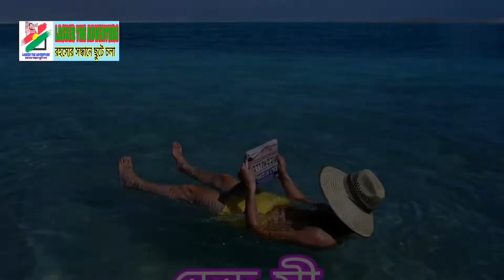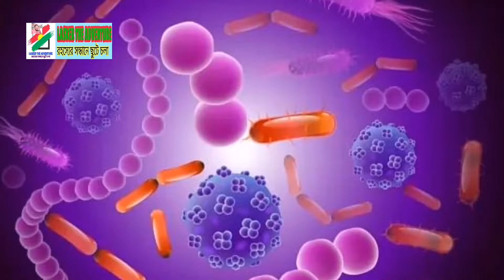বিশ্বের রহস্যময় ৫টি স্থান History of 5 mysterious places.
বিশ্বের রহস্যে ভরা ৫টি স্থান,রংধনুর ৭ রঙের পাহাড়,ডেনসিয়া ল্যান্ডস্কেপ,সুকাত্রা দ্বীপ,সুকাত্রা দ্বীপপুঞ্জ,বিশ্ব ঐতিহ্যবাহী স্থান,জায়ান্ট কজওয়ে আয়ারল্যান্ড,মৃত সাগর,মৃত সাগরের আসল রহস্য,
Rainbow Mountain of Peru & China,
Densia Landscape,Socotra Island,Pamukkale and Hierapolis,Giants causeway Ireland,Amazing Dead Sea Facts,REAL HISTORY OF DEAD SEA IN BANGLA,

গোটা পৃথিবীই অসংখ্য বিস্ময়ে ভরা। এর মধ্যে কিছু মানবসৃষ্ট, আবার কিছু প্রকৃতি দ্বারা সৃষ্ট। যেহেতু আমরা এখন প্রযুক্তিগত যুগে বসবাস করছি, পৃথিবীর বেশিরভাগ অদ্ভুত ঘটনাগুলোই বিজ্ঞানের দ্বারা ব্যাখ্যা করা যেতে পারে। তবে, এই পৃথিবীর বুকে আরও কয়েকটি দর্শনীয় স্থান রয়েছে যা এখনও আপনাদেরকে অবাক করে দিবে যে কিভাবে এটা ঘটেছিল! এই কারণেই আজ, বিশ্বের ৫টি অদ্ভুত ও বিস্ময়কর জায়গার ভিডিও আপনাদের দেখাবো এবং কিভাবে এগুলোর সন্ধান পাওয়া গেল সেটা নিয়েও আলোচনা করব।
১। ডেড সি” বা মৃত সাগরঃ
নাম শুনে অনেকেই ভাবতে পারেন, এই সাগরে নিশ্চয়ই মৃত দেহ ঘুরে বেড়ায় কিংবা যে এখানে ঘুরতে যাবে সেই হয়ে যাবে লাশ! আসলে ঘটনা মোটেও এমন নয়। বরং এই “ডেড সি” কোন সাগরও নয়, এটি লবণাক্ত পানির হ্রদ। এর কারনটা হল, এই হ্রদের জলে লবণাক্ততার পরিমাণ প্রায় ৩৪.২%, যা সাধারণ সমুদ্রের জলের চেয়ে ৮.৬ গুণ বেশি। এই পানিতে আপনি কখনই ডুবে যাবেন না মানে ভেসে থাকা যায়। এমন অদ্ভুত বৈশিষ্টের কারনেই জর্ডানের এই ডেড সি পর্যটকদের ভেতরে এত বিখ্যাত। পানিতে লবনের মাত্রা বেশি হওয়াতে এই ডেড সি’তে কয়েক প্রজাতির ব্যাকটেরিয়া ছাড়া আর কোনও প্রানীর অস্তিত্ব নেই। আর এখানে মাছ না থাকার কারণে পাখিদের আসতেও দেখা যায় না। তাই এই সাগর মৃত হওয়াতে মানুষের জন্য যেন স্বর্গ। রোগীদের বায়ু পরিবর্তনের জন্য চমৎকার একটি জায়গা এটি। অদ্ভুত ও বিস্ময়কর জায়গা হিসেবে ডেড সি বিখ্যাত।
২। জায়ান্টস্ কজওয়েঃ
ইউনেস্কোর বিশ্বের ঐতিহ্যবাহী স্থানের তালিকার অন্যতম একটি দর্শনীয় স্থান এই জায়ান্টস্ কজওয়ে।  যা উত্তর আয়ারল্যান্ডের উত্তর তীরে অবস্থিত। প্রায় ৪০ হাজার হেক্টাগোনাল পাথরের কলামে তৈরি এটি একটি প্রাকৃতিক গুহা। এই শিলা বা পাথরগুলো প্রাচীন আগ্নেয়গিরির অগ্ন্যুৎপাত থেকে তৈরি হয়েছিল এবং এগুলো বেশীরভাগই ষড়ভুজীয়। এটা ১৯শতক থেকে পর্যটকদের নজরে আসে, এরপর থেকে এখানে দেশ বিদেশ থেকে পর্যটকদের আনাগোনা লেগেই আছে। তাই হয়তো এটা ইউনাইটেড কিংডমের অন্যতম জনপ্রিয় প্রাকৃতিক বিস্ময় হিসাবে সবার মধ্যে পরিচিত। এটি উত্তর আয়ারল্যান্ডের সর্বাধিক দর্শনীয় একটি পর্যটন কেন্দ্র। এবং সৌন্দর্যের দিক থেকে এটা বিশ্বের অন্যতম একটি বিস্ময়কর স্থান।
৩। পামুক্কেলঃ
তুরস্কে অবস্থিত, পামুক্কেল একটি গরম পানির ঝর্ণা। দক্ষিণ-পশ্চিম তুরস্কের মেন্দেরেজ নদীর উপত্যকায় অবস্থিত পামুক্কেল জলপ্রপাত তুরস্কের অন্যতম সেরা পর্যটন আকর্ষণ। তুর্কী ‘পামুক্কেল’ শব্দের অর্থ ‘তুলার প্রাসাদ’। এই এলাকা বিখ্যাত মূলত এর দারুণ সব গরম পানির ঝর্ণার কারণে। প্রাচীনকাল থেকেই এই  ঝর্ণা সকলের মনযোগ আকর্ষণ করেছে। কিভাবে গরম পানি  ঝর্ণার আকারে আসে এটাও একটা অবাক করা বিস্ময় সকলের কাছে। আরামদায়ক এই পানিতে চাইলে আপনিও গোসল করতে পারবেন! এই এলাকায় আরও রয়েছে গ্রীক আর রোমানদের গড়া সুপ্রাচীন শহর ‘হেরাপুলিস’। একইসাথে প্রাকৃতিক ও মানুষের তৈরী অদ্ভুত ও বিস্ময়কর জায়গা দেখতে এখানে ভিড় করেন পৃথিবীর নানা প্রান্তের মানুষ।
৪। সকোত্রা দীপঃ
সোকোত্রা দ্বীপের সাথে তুলনা করা যায় এমন কোন আশ্চর্য নেই পৃথিবীর বুকে। এটা নিজেই নিজের মধ্যে এক অন্যতম আশ্চর্য! মধ্য প্রাচ্যের দেশ ইয়েমেনের মূল ভূখণ্ড থেকে প্রায় ৩৫৪ কিলোমিটার দূরে অবস্থিত সকোত্রা দ্বীপপুঞ্জ। মোট চারটি দ্বীপ মিলে এই দ্বীপপুঞ্জ যার মধ্যে সকোত্রাই আয়তনে সবচেয়ে বড়। সকোত্রার আয়তন প্রায় ৬৫৬০ বর্গকিলোমিটার। এটি প্রায় ৪৪,০০০ লোকের জনসংখ্যা নিয়ে গঠিত একটি ছোট দ্বীপ মনে হতে পারে। কিন্তু যা এই  দ্বীপটিকে অনন্য করে তুলেছে তা হল, এই দ্বীপে জন্মানো গাছের সংখ্যা। অর্থাৎ, এই  দ্বীপের গাছগুলো পৃথিবীর অন্যকোথাও খুঁজে পাবেন না এই বিষয়ে আমি নিশ্চিত। ২০০৮ সালে ইউনেস্কো এই দ্বীপপুঞ্জকে ‘ওয়ার্ল্ড হেরিটেজ সাইট’র তকমা দেয়। এই সকোত্রা দ্বীপের বিচিত্র দর্শন গাছপালাগুলির মধ্যে অন্যতম হল ড্রাগন গাছ। এই গাছটি দেখতে একেবারে ব্যাঙের ছাতার মতো। উচ্চতায় বড়জোড় ৭-৮ ফুট। এই দ্বীপে এলে চারপাশের পরিবেশ আর গাছপালা দেখে আপনার মনে হতেই পারে যে, আপনি হয়তো অন্য কোনও গ্রহে এসে পড়েছেন!
৫। ডেনসিয়া ল্যান্ডস্কেপঃ
ঝাংয়ে ডেনসিয়া ল্যান্ডফর্ম পাহাড়টি চীনের গানসুতে ঝাংয়ে ন্যাশনাল জিওপার্কে অবস্থিত। দেখতে এই পাহাড়টি বেশ রঙিন এবং পাথরের স্তর বিশিষ্ট। এমন রঙ্গিন হওয়ার কারণ নাকি, এই পাথরগুলো ২৪ মিলিয়ন বছর ধরে জমা পরে আছে বলে এমন স্তর বিশিস্ট রঙিন আকৃতির হয়েছে। বায়ু জনিত কারণ, বৃষ্টি এবং সময়ের সাথে টেকটোনিক প্লেটগুলির স্থানান্তরের ফলে এই অত্যন্ত সুন্দর ল্যান্ডফর্ম এবং কাঠামো তৈরি হয়। এটি বিশ্বের অন্যতম প্রাকৃতিক বিস্ময় হিসাবে পরিচিত। এছাড়াও এটা একটি আলোচিত পর্যটক কেন্দ্র। সারা বছরই এখানে ভিড় প্রায় লেগেই থাকে বলা চলে।

স্বল্প আকারে আমরা আজ জানতে পারলাম বিশ্বের কয়েকটি চমৎকার বিস্ময় সমন্ধে। তবে আমাদের মানতেই হবে এই প্রতিটা জায়গায় রহস্যে ভরপুর এবং আকর্ষণীয়। বিশ্বের সবচেয়ে সুন্দর সমুদ্র তীরবর্তী শহরগুলোও কিন্তু বেশ চমৎকার। এই শহরগুলো সম্বন্ধে জানতে লস্কর দ্যা এডভেঞ্চার চ্যানেলের সাথেই থাকুন।